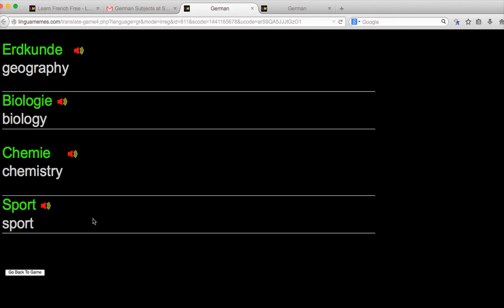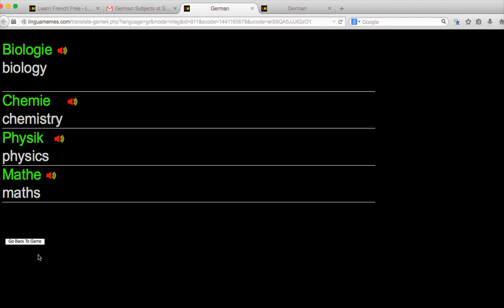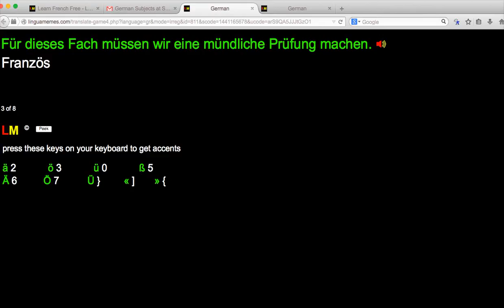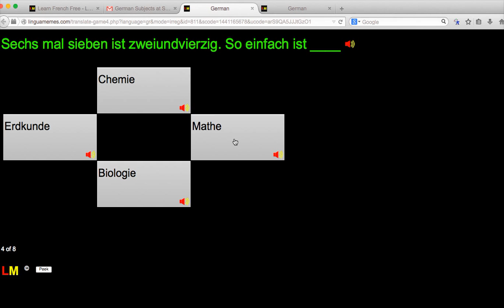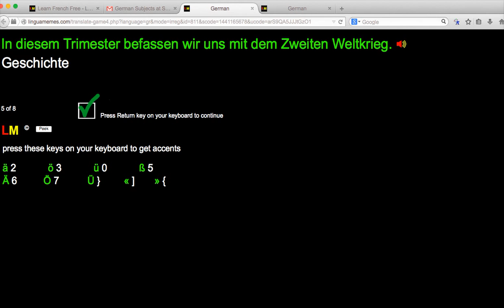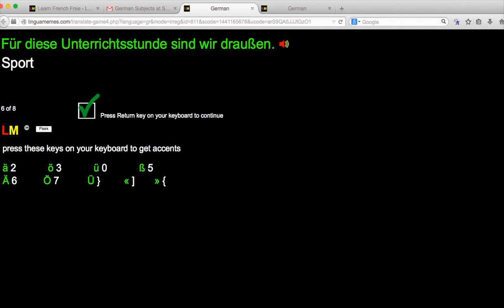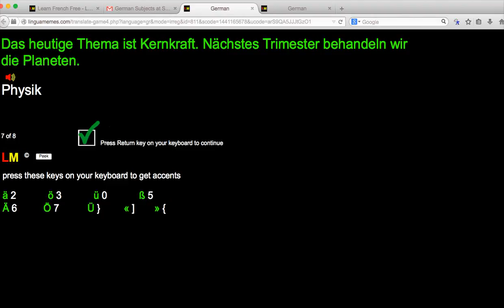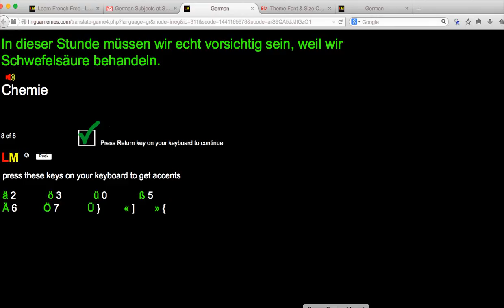learn german for beginners 2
Learning schools subjects in German. Play along using the Free play code given in this youtube video.